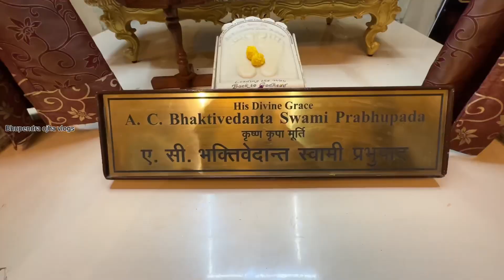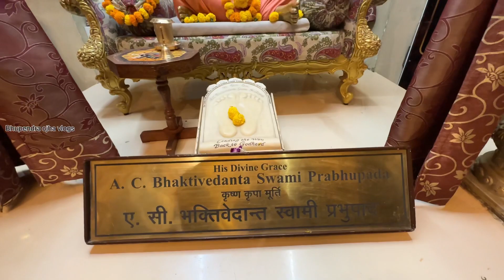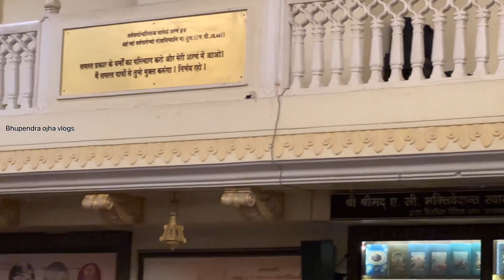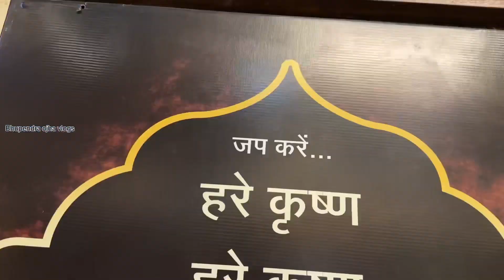राम बलराम मंदिर में खाया खिचड़ी का प्रसाद।। आत्म शांति और आत्म मंथन का Best मंदिर।। इस्कोन से हो 😳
Hi Guys, Today evening we will go at Krishan  balram Mandir , jagatpura Jaipur, it's knows as akshya patra mandir also. baut shanti milti hai jab hare Krishna aur hare ram ka kirtan hota hai.